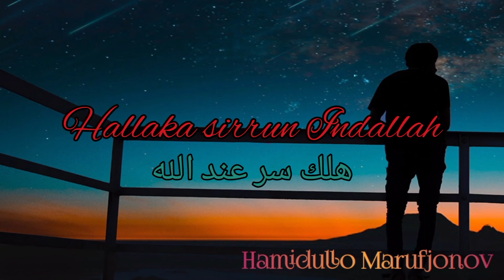Nashidah - Hallaka sirrun... Hamidullo Marufjonov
Hamidullo Marufjonov